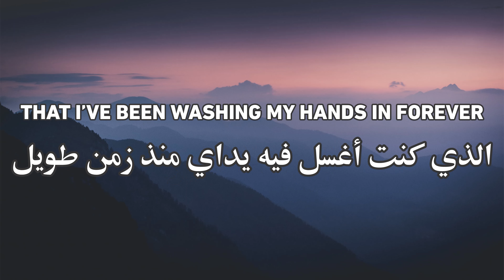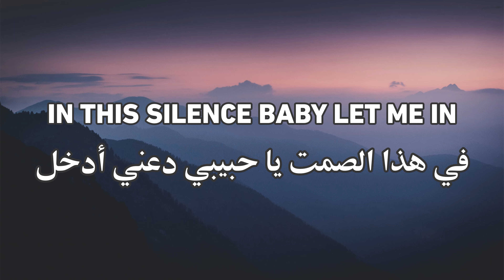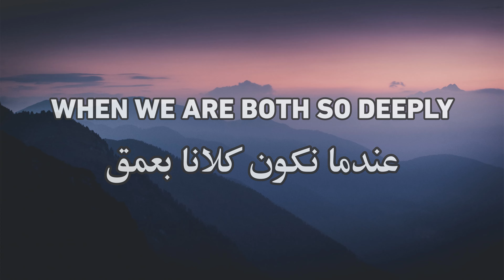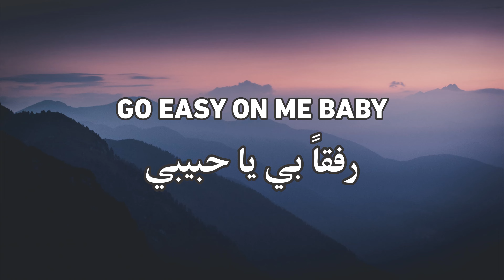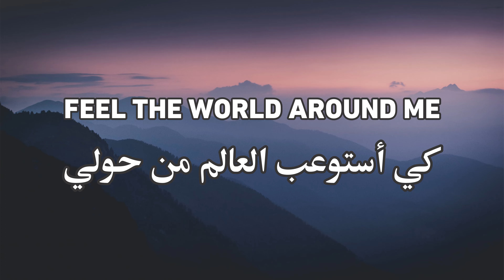Adele - Easy On Me أديل - رفقاً بي | مترجمة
S U B S C R I B E | سبسكرايب

Easy on me مترجمة

PIECE OF CAKE LYRICS & TRANSLATION